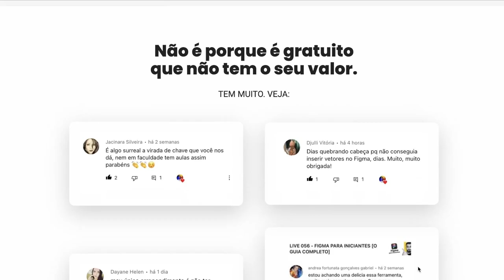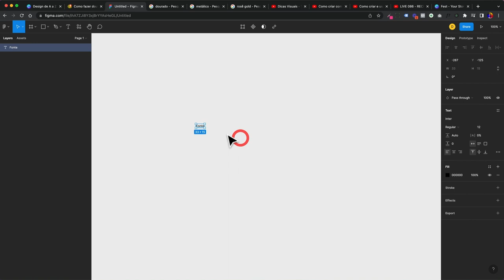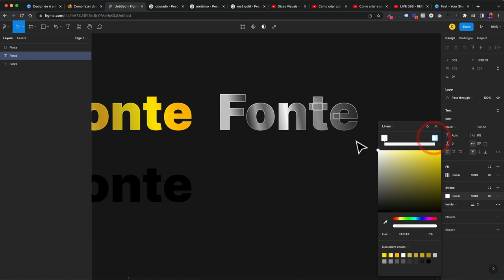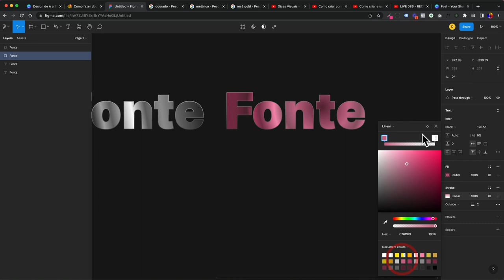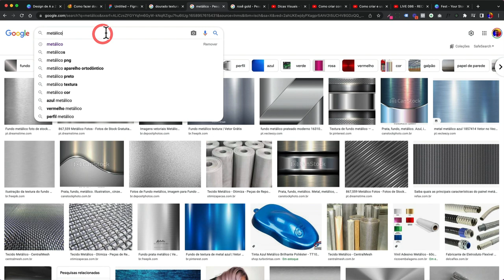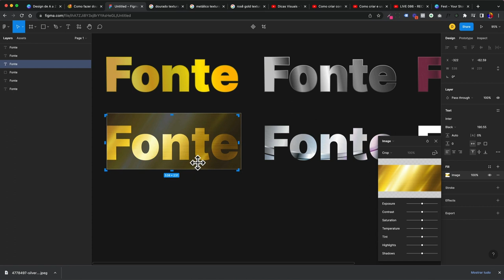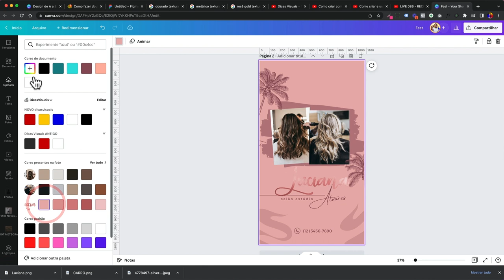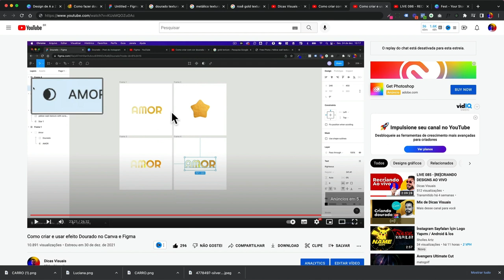Como fazer as cores dourado, prateado e rose gold na fonte no Figma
Neste vídeo vou te ensinar como fazer fonte metálica no Figma, em um tutorial rápido e que te mostra duas maneiras de criar fonte metálica em programa de edição, uma mais rápida e outra que te permite personalizar mais suas fontes.

O vídeo mais visto do canal é “Como fazer fonte dourada no Canva”, mas hoje além de dourado você também irá aprender a fazer outras cores, como fonte prateada e fonte rose gold, além da técnica que te permite criar qualquer tipo de cor de fonte metálica que você quiser usar.

Aqui você irá aprender:
- Como fazer fonte dourada?
- Como fazer fonte prateada?
- Como fazer fonte rose gold?
- Como fazer fonte metálica?

Programas de edição como o Figma, Canva e Photoshop oferecem uma infinidade de fontes e ferramentas, e alguns truques e técnicas como os que mostro neste vídeo podem te ajudar muito na hora de criar designs criativos.

Este vídeo é uma pequena amostra de tudo que você pode aprender sobre design e como se tornar um designer profissional acompanhando os vídeos aqui do canal e se inscrevendo no meu curso de Figma, totalmente gratuito e disponível online, para que você possa ver as aulas quando quiser.